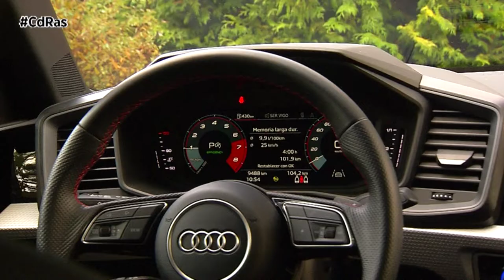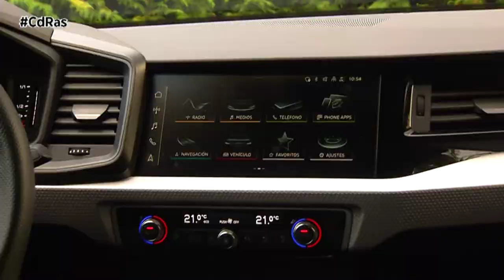AUDI A1 CITYCARVER HIGHLIGHTS & ACTIONS | By CdRas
El fenómeno todoterreno se mantiene imparable en la industria del automóvil. Nadie ha podido escapar a las tendencias off-road que marcan la actualidad en el sector. Y el último ejemplo se escenifica de manera clara en el nuevo Audi A1 Citycarver. La firma alemana ha querido imprimir un marcado carácter crossover a su recientemente renovado utilitario compacto con el desarrollo de esta nueva variante.
Un modelo que parte de la base de la versión A1 Sportback original, a la que se le han añadido diversos retoques tanto a nivel estético como en lo que afecta a su parte ciclo. De esta manera, el A1 Citycarver destaca por su mayor altura libre al suelo –superior en cuatro centímetros respecto al A1 Sportback–, gracias a una nueva suspensión que aporta 35 milímetros de altura extra, junto al mayor tamaño de ruedas, con un mínimo de 16 pulgadas de diámetro, que es la media que monta la versión de acceso a la gama.
A reforzar este enfoque campero también influyen numerosos detalles incorporados al exterior de la carrocería. Entre otros, la amplia parrilla octogonal Audi Singleframe con unos rasgos que recuerdan a los modelos de la gama Q de Audi, con la rejilla en forma de panal fuertemente esculpida y pintada en color negro mate. Además, el frontal se distingue por situar por encima de esta calandra dos aperturas frente a las tres del A1 Sportback. Otros elementos como las protecciones inferiores de color acero inoxidable, los agrandados pasos de rueda y estribos rediseñados o nuevo diseño del paragolpes posterior, contribuyen a realzar el espíritu "fuera de pista" del Citycarver.
En el interior se mantiene la línea de diseño y tecnología del modelo del que deriva. De esta manera, se hace especial énfasis en mantener toda la información a la vista y al alcance del conductor al incluir de serie la instrumentación digital, con el Audi virtual cockpit y el MMI Navegación plus como tope de gama. El usuario controla el sistema que aglutina las funciones multimedia, bien a través de la pantalla táctil de 25,6 centímetros, o mediante el sistema de control por voz.

Al igual que el Audi A1 Sportback, el A1 Citycarver ofrece un maletero con una capacidad de 335 litros. En materia de asistencia a la conducción el A1 Citycarver cuenta con el sistema Audi pre sense front (con detección de peatones y ciclistas), y la alerta de mantenimiento de carril (lane departure warning), que forman parte del equipamiento original.
Asimismo, junto al nivel de acabado y equipamiento básico se ofrecerán tres líneas opcionales bajo las denominaciones ya conocidas advanced, design selection y S line. No obstante, y como es habitual en Audi, en el momento de su lanzamiento, previsto para el próximo otoño, se contará con una versión especial "edition one" basada en la terminación S line, aunque caracterizada por su acabado exterior en color en gris Arrow o naranja Pulse, con llantas de 18 pulgadas y una mayor dotación de serie.